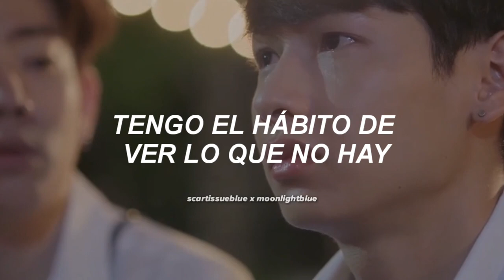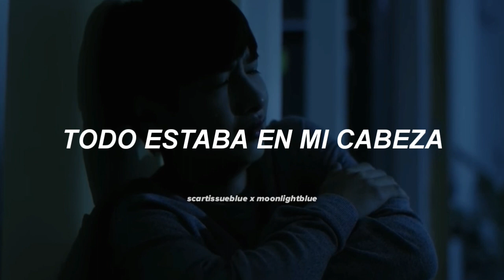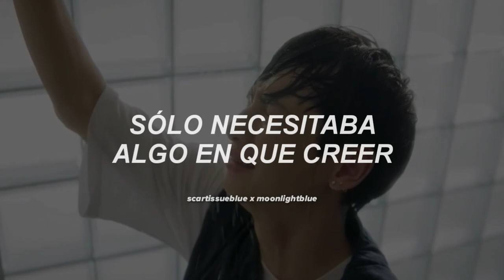Theory Of Love — in my head // sub. español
Este video es una colaboración con @moonlightblue, esperemos que les haya gustado y no olviden ir a su canal a mirar el video que hicimos para su canal :)♡

artista: ariana grande
canción: in my head
serie: theory of love